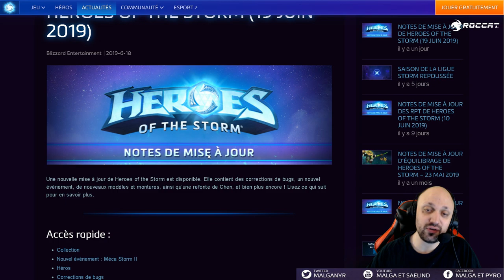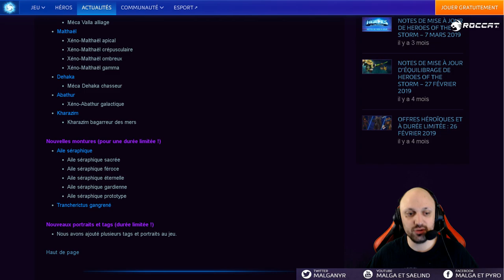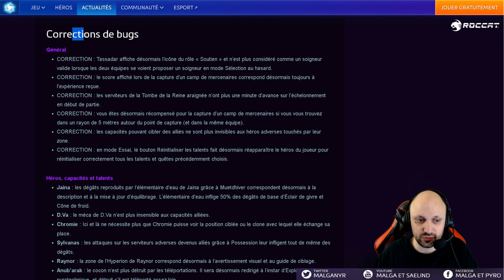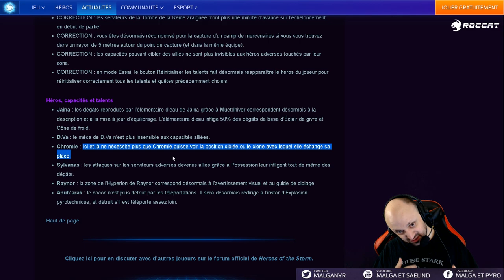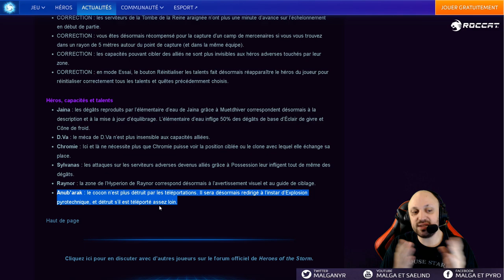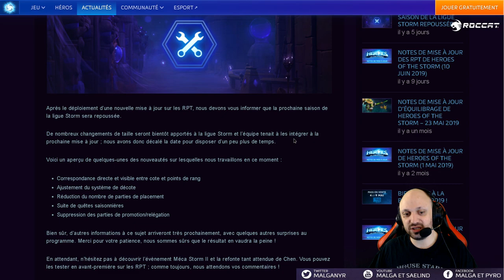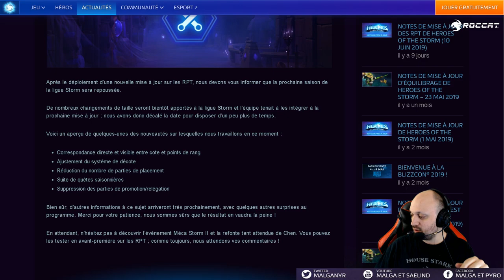Patch 2.46.0 Rework Chen / + Infos Storm League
Petite vidéo sur la nouvelle mise à jour ainsi que sur les infos concernant la stormleague